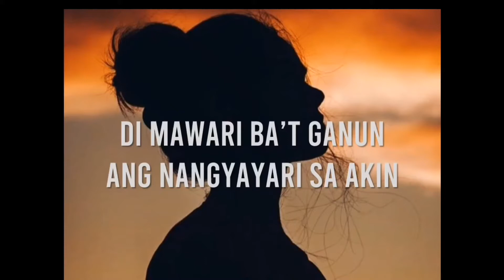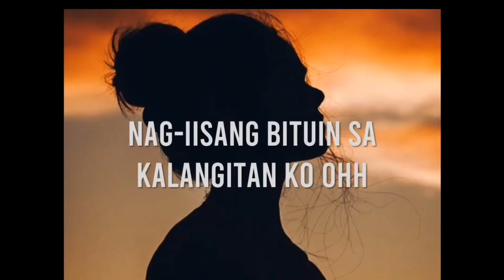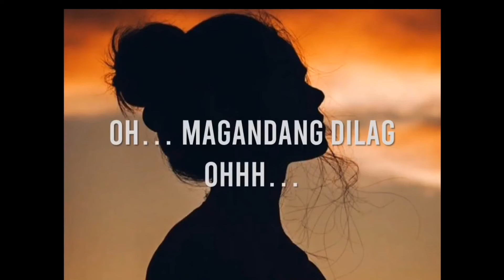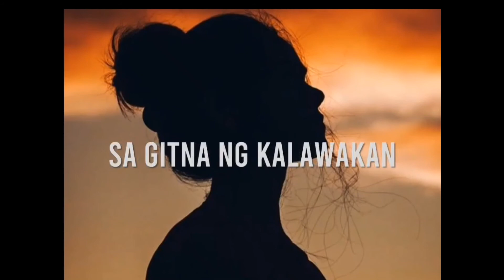Magandang Dilag - JM Bales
Magandang Dilag
Song by JM Bales

Magandang dilag
Puso ko’y ‘yong nabihag
Wala ng ninanais
Ligaya kang labis
Oh… magandang dilag

Bawat lakad mo lahat sila napapatingin
Di mawari ba’t ganun ang nangyayari sa akin
Isang ngiti mo lang parang nakakabaliw
Ano bang ginawa mo ako’y naaaliw

Tinatanaw-tanaw kita
Para bang isang tala
Sa gitna ng kalawakan

Oh… magandang dilag
Wala ng ninanais
Ligaya kang labis
Oh… magandang dilag
Ohhh…

Magandang dilag
Puso ko’y nahalina
Wala ng ninanais
Biyaya ng langit
Oh… magandang dilag

Kahit na pilitin pang umiwas-iwas sayo
Oh paikot-ikot ka dito sa isipan ko
Wala na ngang iba nag-iisa ka lang
Nag-iisang bituin sa kalangitan ko ohh

Oh… magandang dilag
Wala ng ninanais
Ligaya kang labis
Oh… magandang dilag
Ohhh…

Magandang dilag
Puso ko’y nahalina
Wala ng ninanais
Biyaya ng langit
Oh… magandang dilag